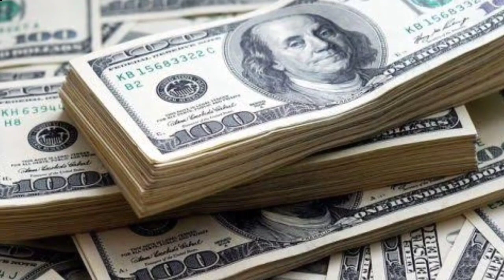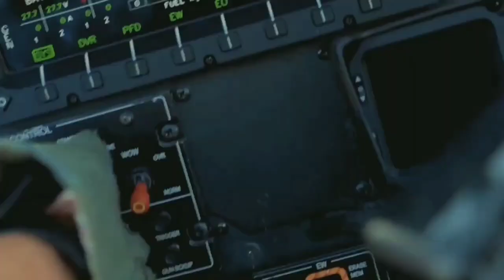🇦🇷Argentina To Buy ✈️Tejas Mk-1A And LCH Prachand For 8675 Crores || ଇତିହାସର ସବୁଠୁଁ ବଡ ଚୁକ୍ତି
Argentina To Buy Tejas MK1A And And LCH Prachand For 8675 Crores
ଇତିହାସର ସବୁଠୁଁ ବଡ଼ ଚୁକ୍ତି

India Hopes To Export Tejas Fighter Jets And LCH Prachand As Argentina Defence Minister Set To Meet With Rajnath Sing  8675 Defence Deals

1-This video has no negative impact on the original owner (It would actually be positive for them).
2-This video is also for teaching purpose.
3- I only used bits and pieces of video to get the point across where necessary.